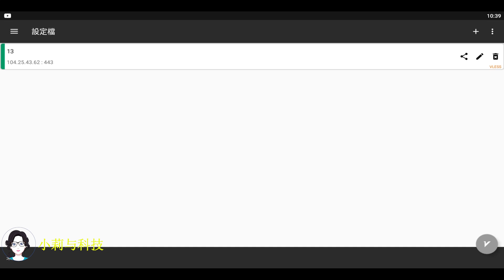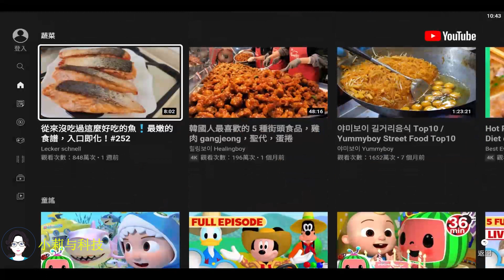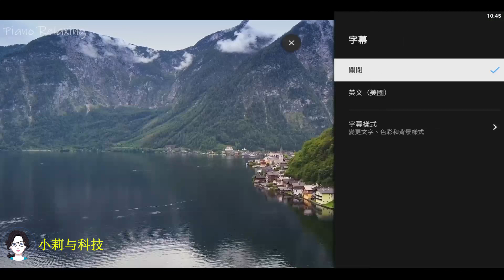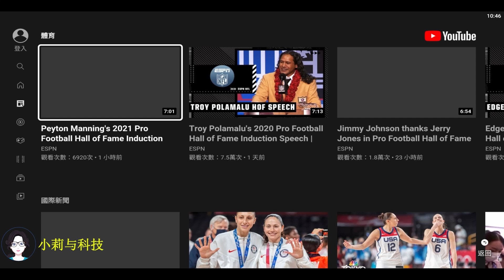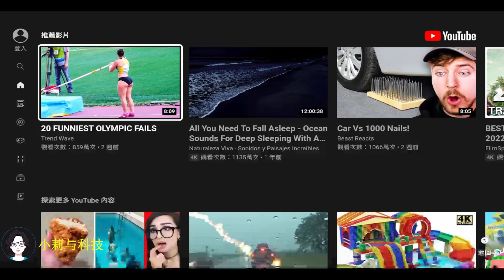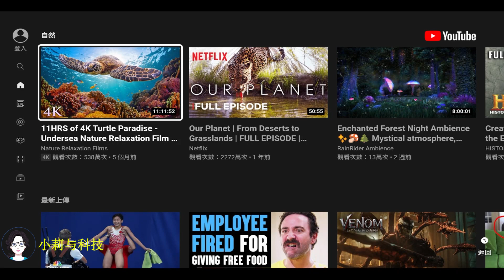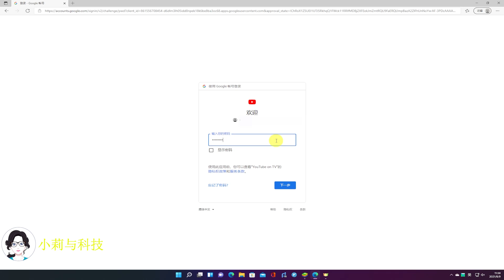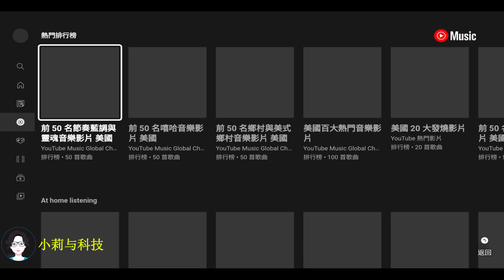Youtube Without Google Play Services 100% 2021, 智能电视/盒子直接观看YouTube，可登录Google帐号，无需谷歌框架 2021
How to Fix YouTube Won't Run Without Google Play Services Problem /របៀបដោះស្រាយ YouTube មិនដំណើរការ